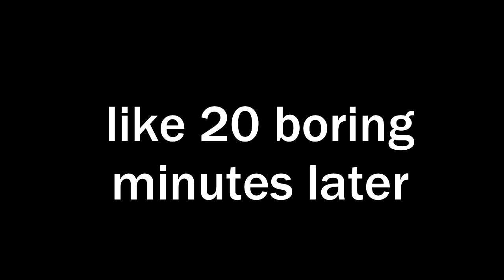The worst school in Wizard101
Wizard101 PvP makes me so angry